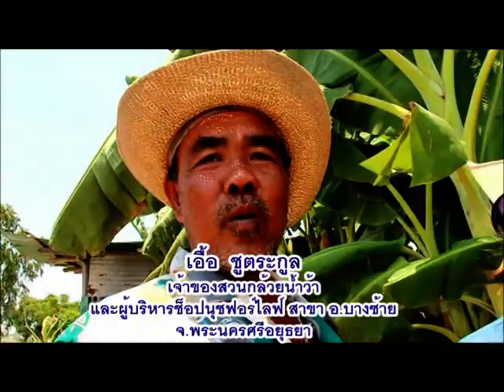กล้วยน้ำว้าต้นสมบูรณ์ออกเครือใหญ่ก่อนกำหนด